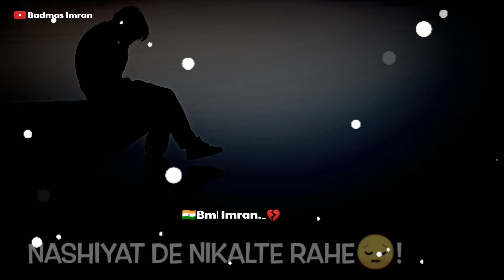😭Hajaron_Gam_😔The_Mile|| Youtube_Badmas_Imran|| WhatsApp Status Shayari_(720p)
WHATSAPP SHAYARI STATUS TIKTOK Shayari sad 😥 WHATSAPP STATUS.
15 sec and 30 sec whatsapp status|| shayari status

And Enjoy more  WhatsApp status video... End kine mastar editing video⚜️⚜️⚜️⚜️